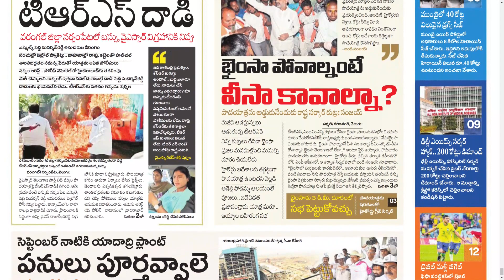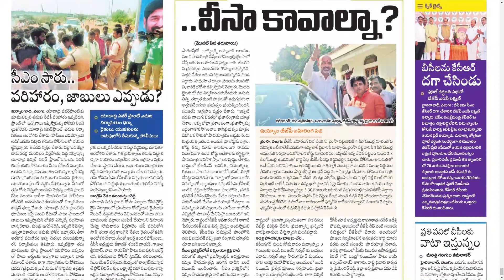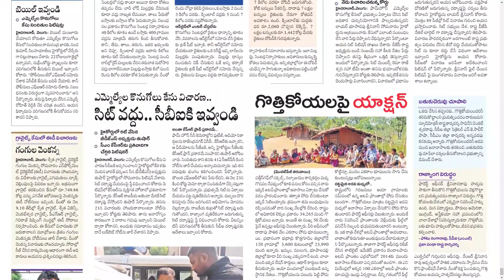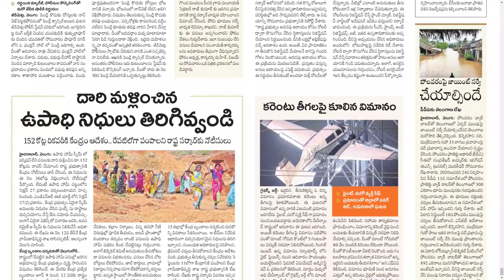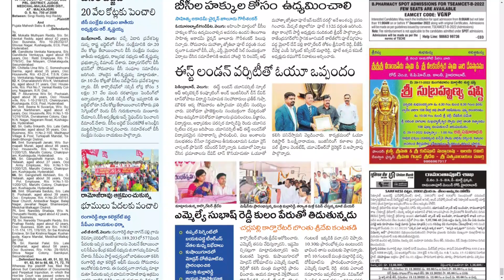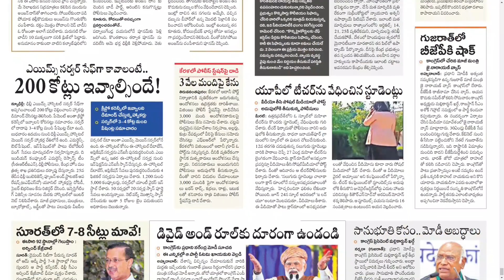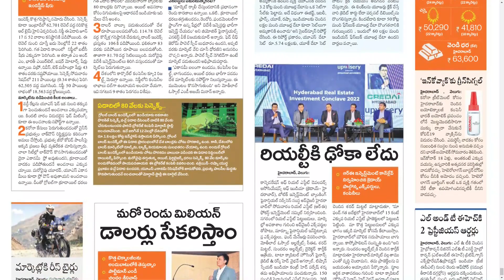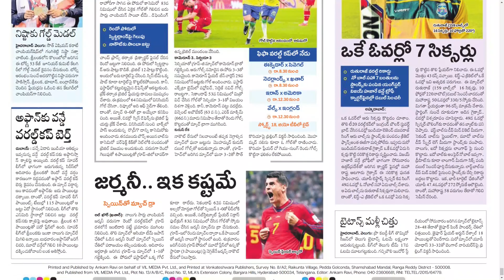VELUGU TS 29 NOVEMBER 2022 TUESDAY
Telangana news
Ap news
Cricket news
Sports news
Cinema news
Bussines newspaper
Crime news
Chaduvu paper
Education newspaper
Eenadu antharyaami
Antharyami eenadu
Telugu antharyaami
Apprentice jobs
Vasundara paper
Eenadu vasundara
Eenadu karimnagar
Haaybujji paper
Prathiba
Eenadu pratibha newspaper
Prathiba paper
New intiatives by politicians
Telugu news
Gk questions